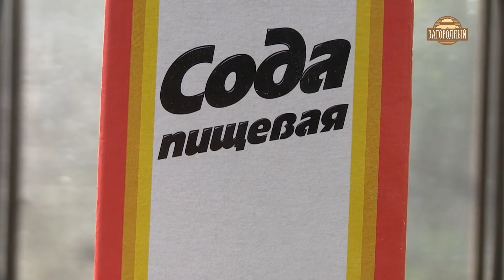Цитрусовые против муравьев \ Фиторецепты муравьев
В этом выпуске речь пойдет о цитрусовых, с помощью которых можно прогнать со своего участка многочисленных вредителей. Для этого нужно сделать простой отвар.